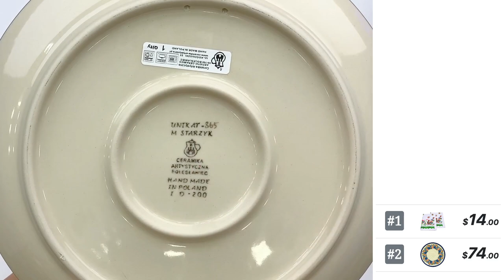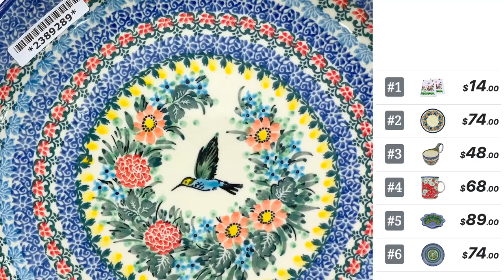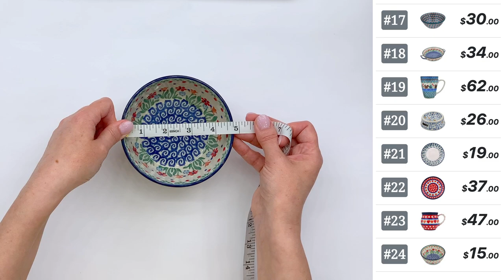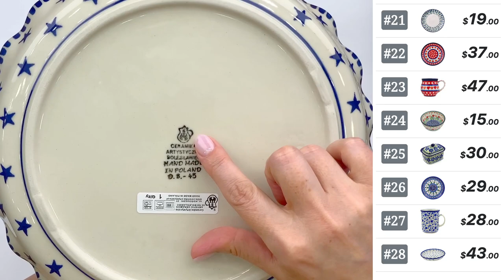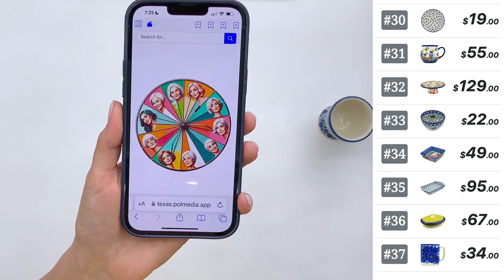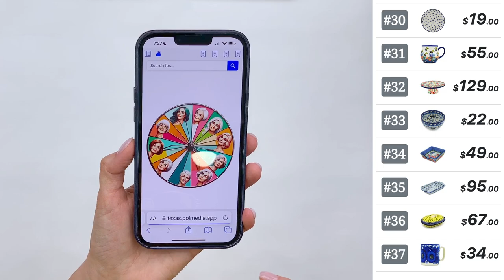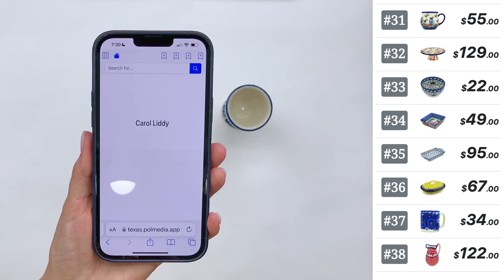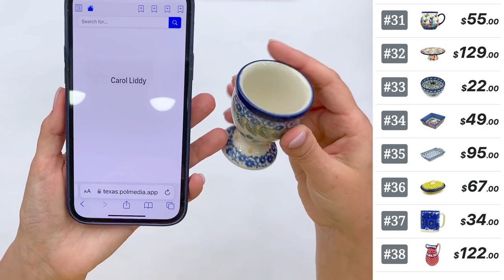Polish Pottery TV - Live Show 4/8/24